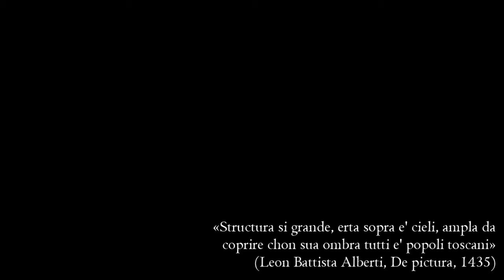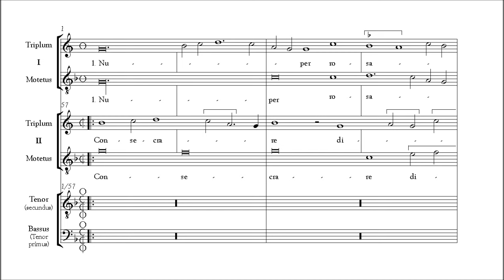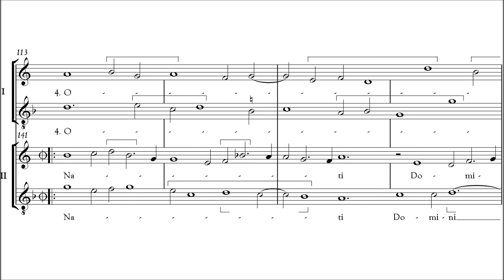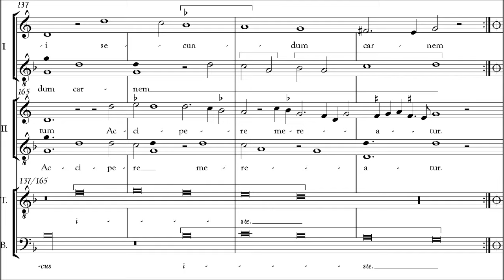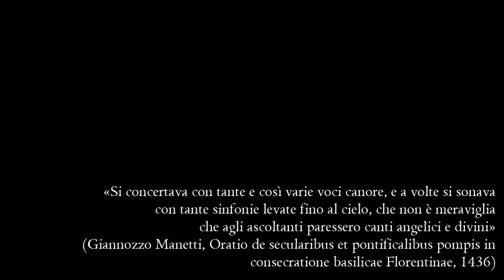Dufay | Nuper rosarum flores [Huelgas Ensemble]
Mottetto isoritmico a 2 voci e 2 tenor strumentali

Il mottetto "Nuper rosarum flores", composto da Guillame Dufay tra la fine del 1435 e l'inizio del 1436, è costruito sul "Tenor" gregoriano
"Terribilis est locus iste". Il mottetto rappresenta uno dei tipici esempi di musica fiamminga costruita su rigidi schemi geometrici, fondati su
relazioni numeriche predeterminate. È tuttora dubbio se le relazioni numeriche usate da Dufay siano indipendenti o desunte direttamente da quelle delle proporzioni della Cattedrale fiorentina (o, magari, da
quelle della cupola del Brunelleschi). Quel che è certa è la sequenza numerica che sta alla base della strutturazione complessiva del brano che, sinteticamente, si articola in quattro sezioni le cui durate corrispondono ad una sequenza 6-4-2-3. La prima esecuzione del mottetto è stata effettuata durante la celebrazione di consacrazione della Cattedrale di Firenze dedicata a Santa Maria del Fiore, avvenuta il 25 marzo 1436 per opera di Papa Eugenio IV.

Isorhythmic motet composed by Dufay for the consecration, by Pope Eugenius IV, of the Cathedral of Santa Maria della Fiore, Florence, on 25 March 1436.
The motet "Nuper rosarum flores", composed by Guillaume Dufay between late 1435 and early 1436, it is built on Gregorian "Tenor" "Terribilis est locus iste". The motet is one of the typical examples of Flemish music built on rigid geometric patterns, based on predetermined numerical relationships. It is still uncertain whether the numerical relationships used by Dufay are independent or are derived directly from those of the proportions of the Cathedral of Florence (or, perhaps, by those of Brunelleschi's dome). What is certain is the sequence of numbers is the basis of the overall structure of the song, briefly, is divided into four sections, whose durations correspond to a sequence 6-4-2-3. The first performance of the motet was performed during the celebration of the consecration of the Florence Cathedral, dedicated to Santa Maria del Fiore, which occurred March 25, 1436 by Pope Eugene IV.

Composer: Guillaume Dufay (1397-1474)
Performers: Huelgas Ensemble
Album: Guillaume Dufay, "O Gemma Lux", 2000
Label: Harmonia Mundi (901700)
Conductor: Paul Van Nevel